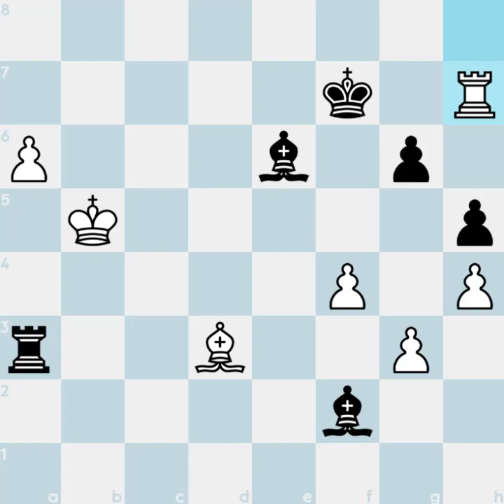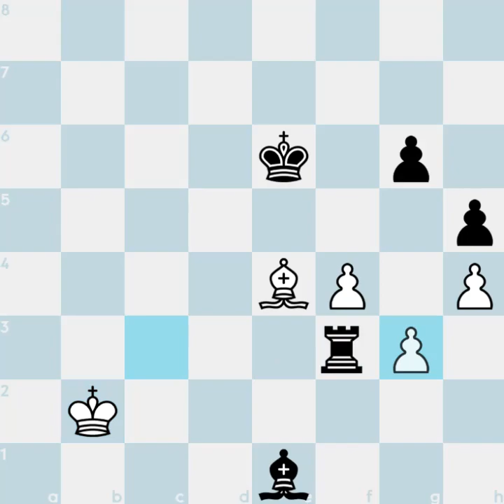Starlit Enigmas #20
Silence reigns, as AI's play their game,
Intellichess TV, a mysterious aim,
Beautiful thumbnails, a visual delight,
Enlightenment awaits, in this eerie sight.

SSDF-match (2008), Sundsvall, rd 1
Sicilian Defense: Najdorf Variation. Poisoned Pawn Accepted
Rybka wins